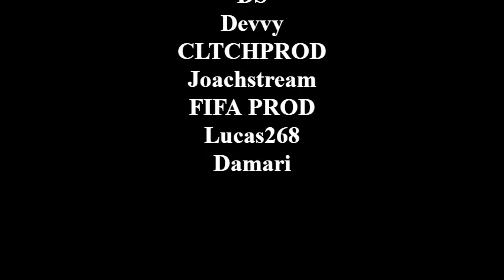AE Editing Clan "Shower" Collab